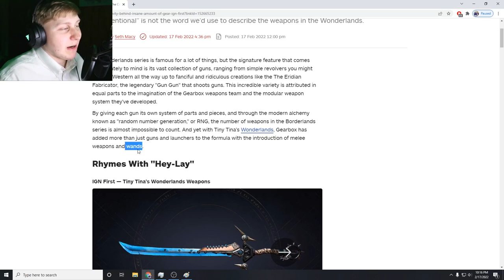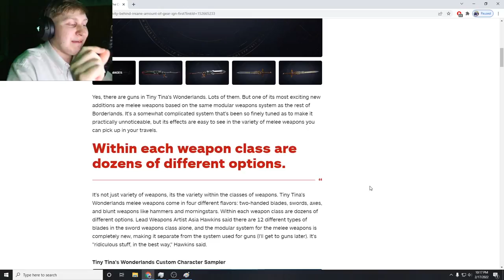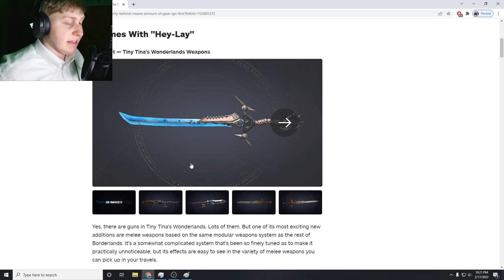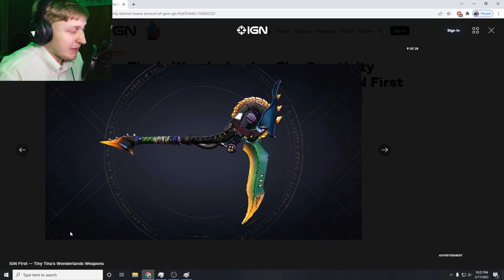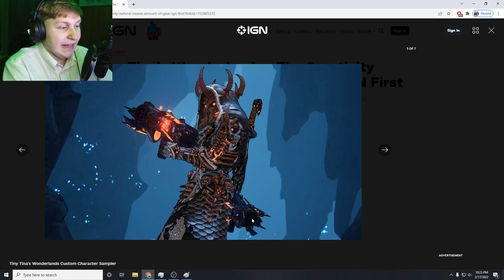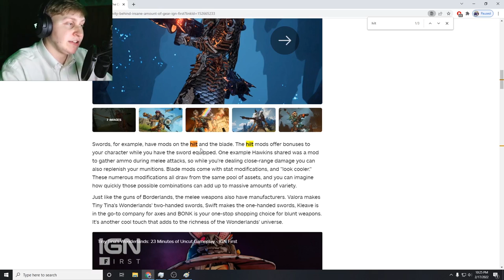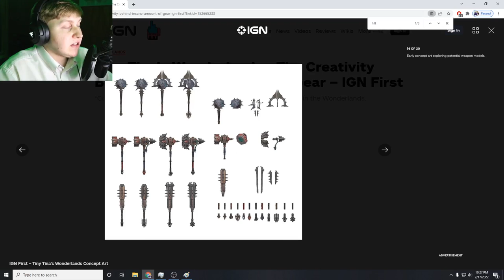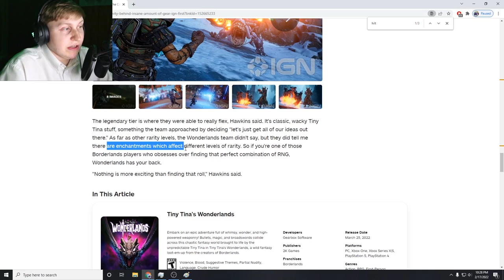(NEW MELEE WEAPON SYSTEM IN-DEPTH) Parts & Manufacturers - Tiny Tina's Wonderlands News (Build)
Heya Buddies, we got news about Melee Weapons and how it works. Clawbringer Spore Warden Graveborn Brrzerker Stabbomancer Spellshot each has their own unique builds and you can mix and match them. Excited to see all the new Clawbringer Spore Warden Graveborn Brrzerker Stabbomancer Spellshot Builds that will be created

Still haven't bought Wonderlands? Consider supporting me by using this link to purchase the game

Song Used for Outro: Aesop Rock - Toxic Coffee (Britney Spears Mashup)

Description tags: Flak, Amara, Zane, Moze, best build, Borderlands 3, BL3, Best Build, Tiny Tina's Wonderlands, Tiny Tina Wonderlands, Clawbringer, Spore Warden, Graveborn, Brrzerker, Stabbomancer, Spellshot, Melee Weapons, Valora, Swift, Kleave, BONK, Manufacturers, Parts